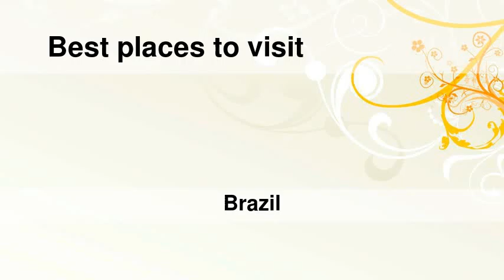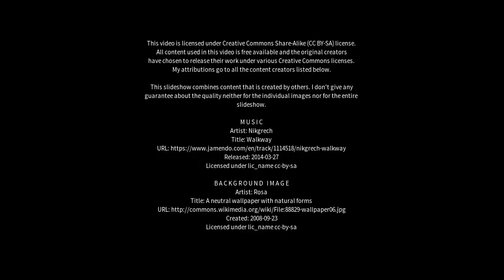Best places to visit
Best places to visit - Quipapá (Brazil) Best places to visit - Slideshows from all over the world - City trips, nature pictures, etc.